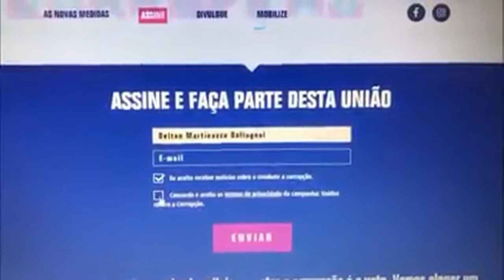A Virada do Brasil! Você apoiou?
A Virada do Brasil! Você apoiou? Veja o que Ele Disse!